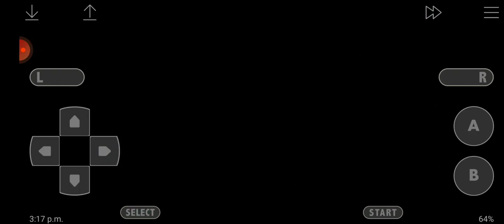Pokemon Ruby Playthrough Part 2